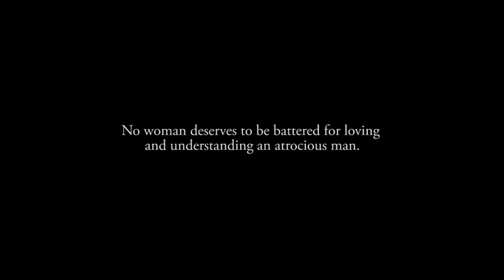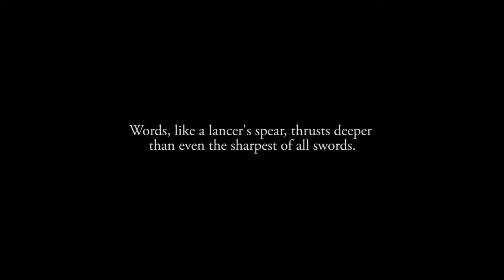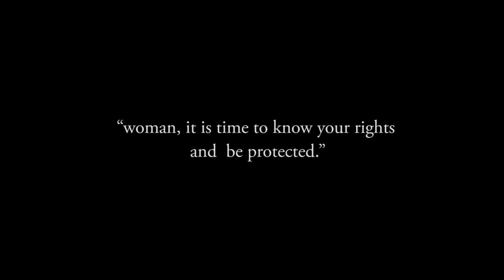Woman, Know Your Rights and Be Protected (RA-9262 Advocacy Video)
Republic Act No. 9262 is known as The Anti-Violence Against Women and their Children Act of 2004. A protection order is "an order issued for the purpose of preventing further acts of violence against a woman or her child and granting other necessary relief."

Results from the preliminary NDHS conducted in 2017 show that out of the 11,558 ever-married Filipino women aged 15 to 49 surveyed, one in 4 or 26% has experienced physical, sexual, or emotional violence committed by their husband or partner.

Filmed & Edited by John F. Casocot
Written & Directed by Frances Villanueva